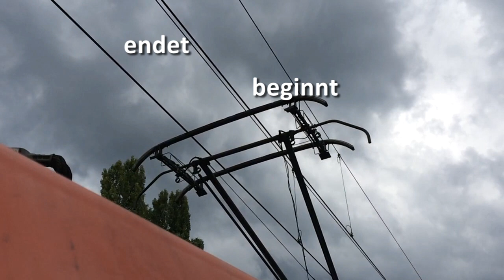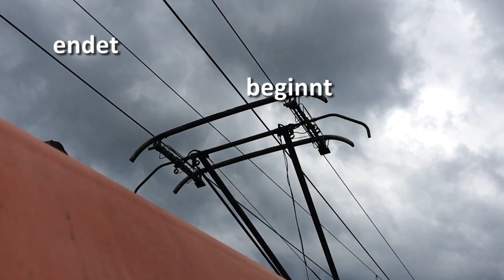Einar erklärt Eisenbahn: Oberleitung Übergabe nach 1500 Metern Fahrdrahtlänge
In diesem Video wird veranschaulicht, wie bei der Oberleitung nach max. 1500 Metern Fahrdrahtlänge dieser zur Seite abgespannt wird.
Es wird ein neuer Draht herangeführt und abgesenkt.
In dem Bereich, in dem beide Drähte nebeneinander verlaufen wird der abgehende Draht heraufgezogen und der herangeführte Draht abgesenkt.
Der Übergang erfolgt weitgehend stoßfrei und für den Stromabnehmer auf einer gleichbleibenden Höhe.
Der Fahrdraht wird bei 1500 Metern Länge in der Mitte, bei 750 Metern, fixiert und von beiden Enden mit Gewichten gespannt. Diese sorgen für konstante Spannung auch bei temperaturbedingten Schwankungen in der Drahtlänge.

Es gibt auch hervorragende Merch-Artikel! Also eBooks und gedruckte Bücher.
Auf amazon